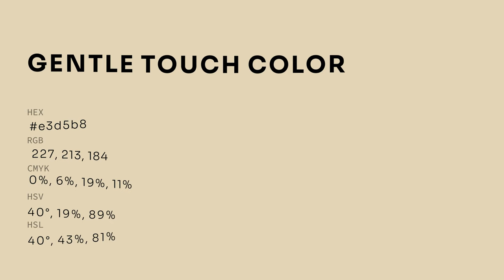Gentle Touch color e3d5b8 hex color - Green color - Cool color e3d5b8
What color is Gentle Touch ? e3d5b8 hex color - Green color - Cool color e3d5b8

Hex e3d5b8 Color Code is also known as Gentle Touch color.